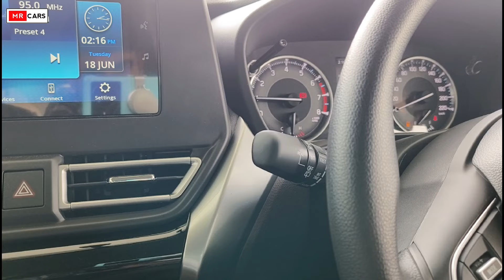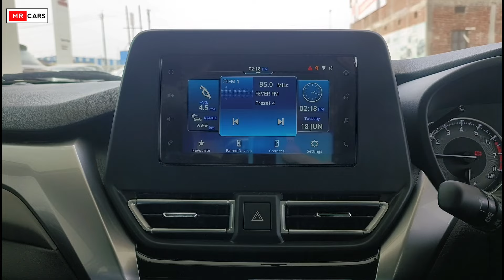Toyota Taisor G Variant Review and Walkaround ✅🔥 l 2024 Toyota Taisor G model review l MRCars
Toyota Taisor G Variant Review and Walkaround ✅🔥 l Toyota Taisor 1 LTR TURBO Engine review l MRCars
Cover Topics:-
2024 Toyota Taisor Review and Walkaround
Toyota Taisor Review and Walkaround
Toyota Taisor G model Review
Toyota Taisor G variant review
Toyota Taisor Turbo base variant review